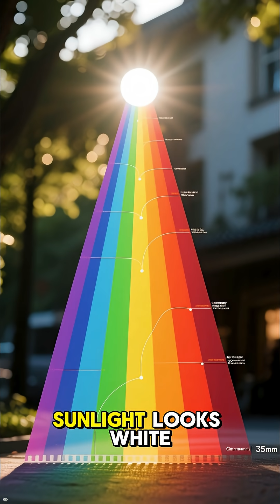Why the Sky Isn’t Actually Blue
It looks blue… but that’s an illusion.

In this light-bending short, discover how the sky only appears blue because of Rayleigh scattering — when sunlight hits molecules in the atmosphere, blue light gets scattered more than any other color, making the whole sky look blue to our eyes.

💡 Fun Fact: If our eyes could see UV light, the sky would look completely different — even glowing in strange colors.